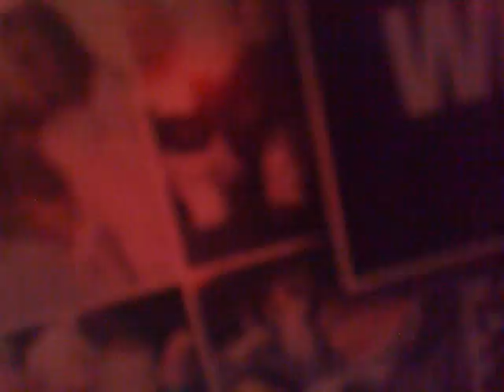laurie and charlotte dancing to electric feel